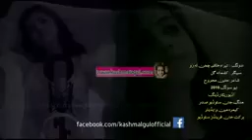Pashto New Song 2016 Kashmala Gul Tera Kole Watan Ta Zo YouTube